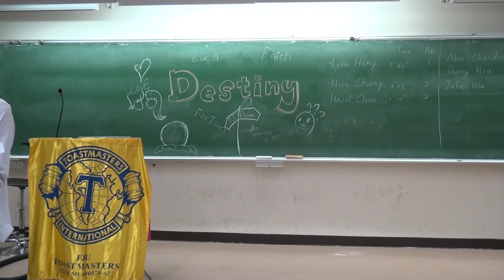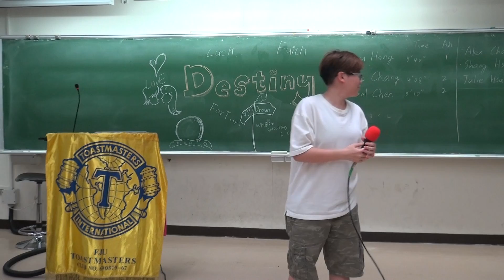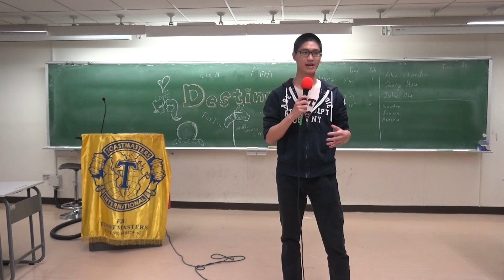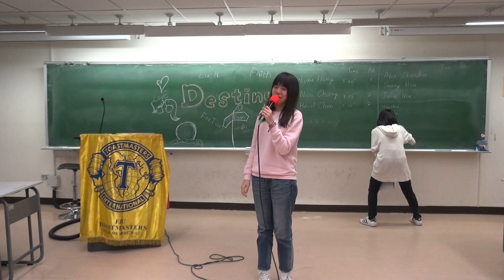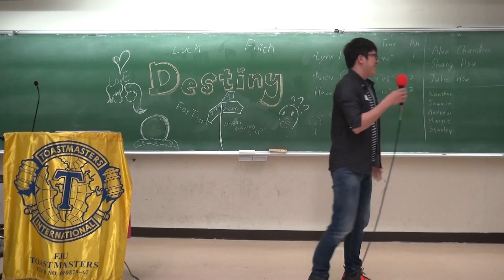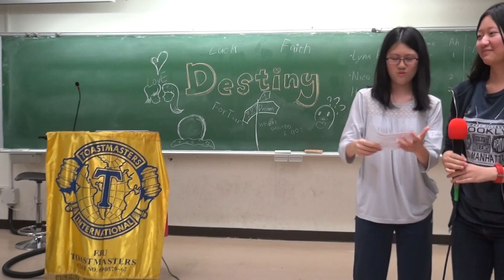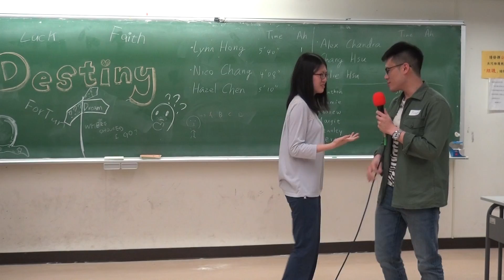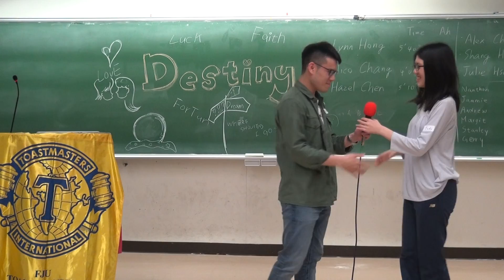[Table Topics Session] Theme: Destiny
FJU Toastmasters
Meeting No.292
Date: Apr 7, 2017
Theme: Destiny

FJU Toastmasters
Every Friday 7 Pm~9 Pm
Area A2, District 67
Club No.690379
Since 2004